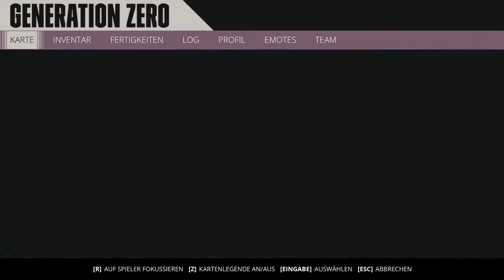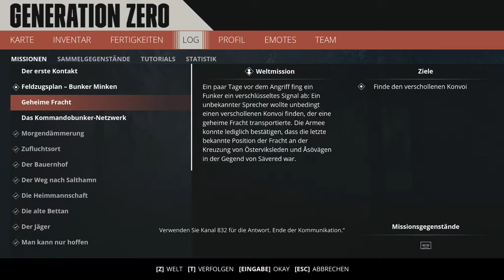Generation Zero / Bunker bei Kaseberg... E026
Genre: Abenteuer, Survival, Open World
Entwickler: Avalanche Publishing
Publisher: Avalanche Publishing
Veröffentlichung: 26.März 2019

Mal so Nebenbei bemerkt:

Aufnahmeprogramm: OBS Studio
Bearbeitungsprogramm: CyberLink PowerDirector 17
Konvertierungsprogramm: XMedia Recode
Aufnahmeformat: Videoclip (.avi) 2560x1440 - Konvertiert zu: YouTube 2560x1440 2K (mp4)